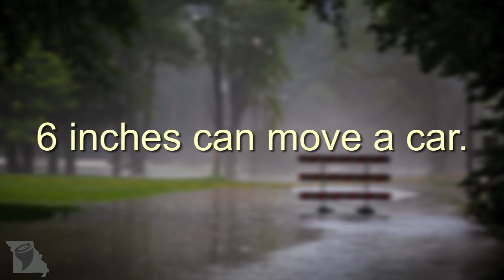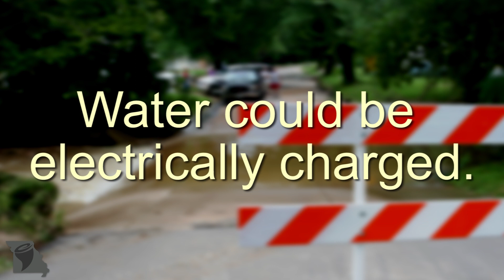Flash Flooding Safety -- Driving -- Missouri StormAware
Missouri StormAware explains the incredible speed at which creeks and streams can rise and flood, leading to driving dangers for motorists. Most years flooding causes more deaths than any other severe weather hazard, and driving into flood water accounts for more than half of flooding deaths.